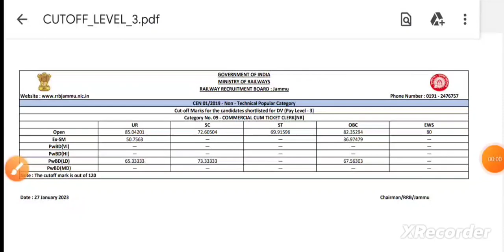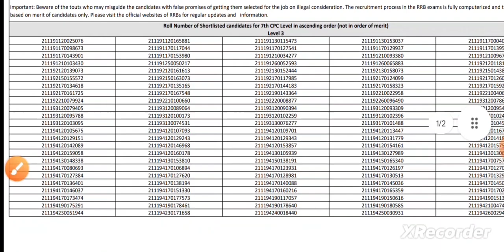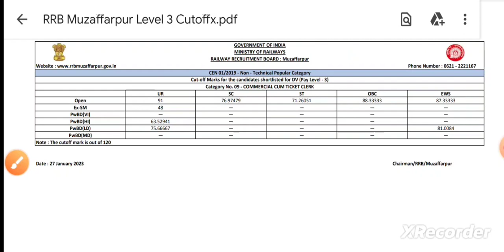अभी अभी rrb ntpc बहुत बड़ी खुशखबरी level 3 final result out RRB Jammu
RRB NTPC Level 5/3/2 MOST PROBABLE CUTOFF For TYPING & NON TYPING POST | RRB CHENNAI ZONE CUTOFF

RRB Chennai NTPC Level 5/3/2 MOST PROBABLE CUTOFF For Final Selection | RRB Chennai ZONE

RRB Chennai NTPC Level 6/5/3/2 EXPECTED CUTOFF For Final Selection | Chennai Level 3/2 CUTOFF

RRB Chennai NTPC LEVEL 6/5/3/2 RESULT MAKING PROCESS | RRB NTPC LEVEL 6/3/2/5 EXPECTED CUTOFF
chennai bhavyaclasses everydaynew
rrb Mumbai ntpc result cancel
rrb Mumbai revise result out #
rrbguwahati
rrb ntpc exam
exam
salary
rrb Patna
rrb gorakhpur